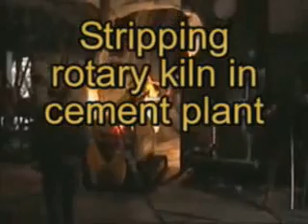Brokk 180 Stripping Rotary Kkiln - Kashif Armani7's Group.